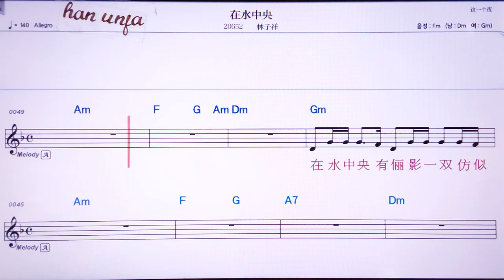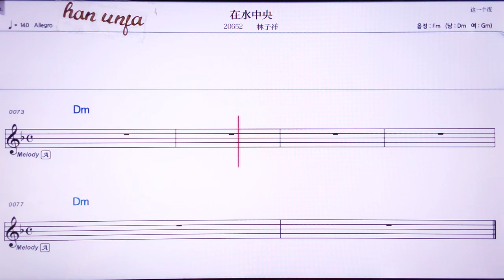💖쩌이수이쭝양/린즈샹 👍Karaoke With Sheet Music/MR,노래방, 악보, 코드,